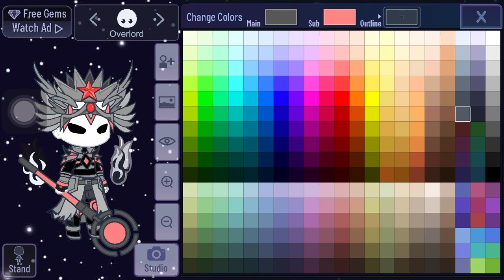How do make Overlord in Gacha Club (final part)